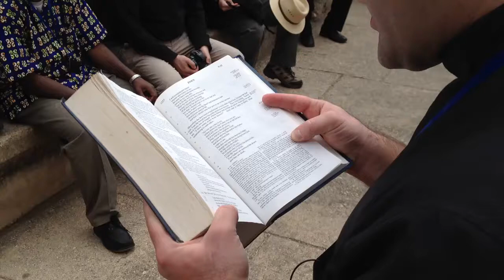Reading the Gospel in the Synagogue in Capernaum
Cardinal Seán and a group of 29 priests of the Archdiocese of Boston have traveled on an Easter pilgrimage to the Holy Land this week, and they're bringing the readers of TheGoodCatholicLife.com blog along with them.

All this week, our colleague George Martell is traveling with the pilgrimage, embedded with the Cardinal and his priests so we can bring you photos, blogs, videos, and audio reports from the Holy Land from the pilgrims at such places as the Basilica of the Annunciation, Mount Carmel, the Sea of Galilee, the Church of the Transfiguration, Qumran, the Mount of Olives, the Church of the Holy Sepulchre, the Upper Room, and more. This once in a lifetime opportunity to walk in the footsteps of Jesus with Cardinal Seán and the Archdiocese's priests as an Easter retreat experience.